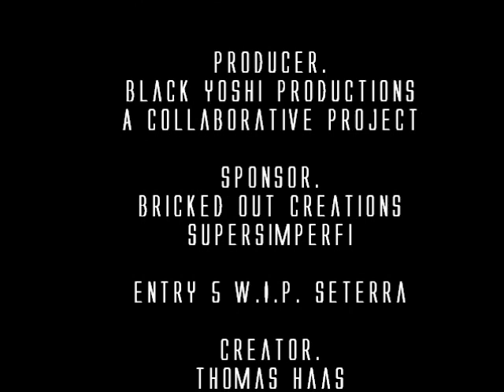Entry 5 W.I.P. Seterra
Entry 5 W.I.P Seterra by Thomas Hass.